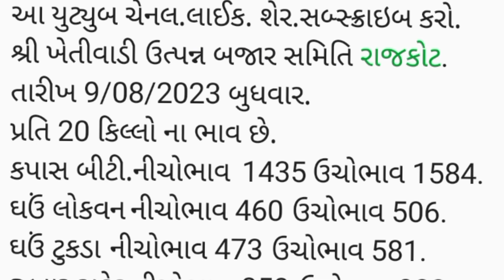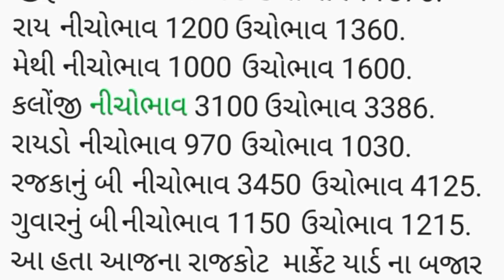APMC Rajkot તા.9/8/2023.રાજકોટ માર્કેટ યાર્ડ ના બજાર ભાવ